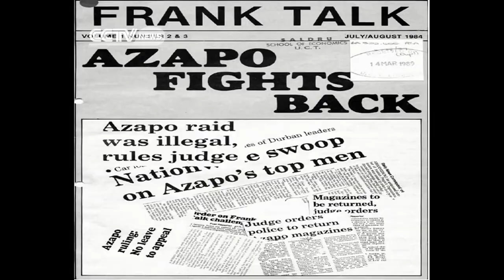Faces Of Africa Living the Chimurenga life (Promo)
In Cape Town, South Africa a remarkable magazine by the name Chimurenga won the Prince Claus Award in 2011, one of the world’s prestigious culture and art awards.
Its founder, Ntone Edjabe a Cameroonian together with his team of creative thinkers and artists use the magazine to challenge and expound society’s complex situations and interpret those complexities.